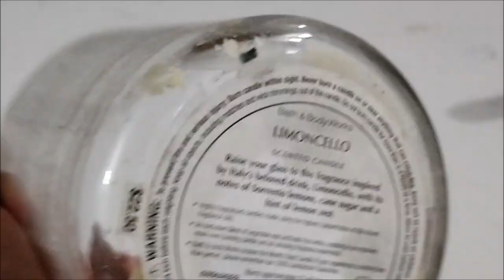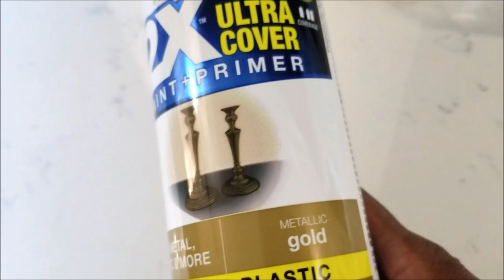ZGallerie Inspired Candleholder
Just a quick diy making a budget friendly candle holder inspired by Zgallerie's Camden Tealight.